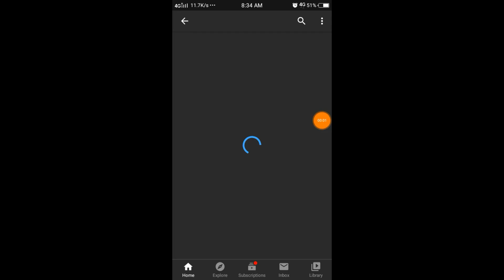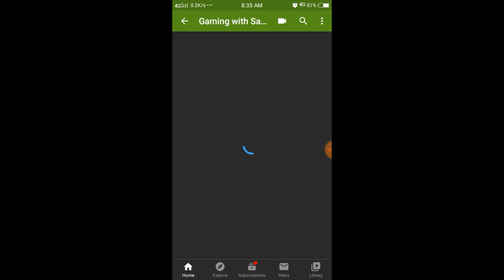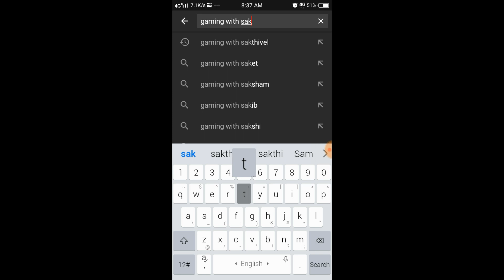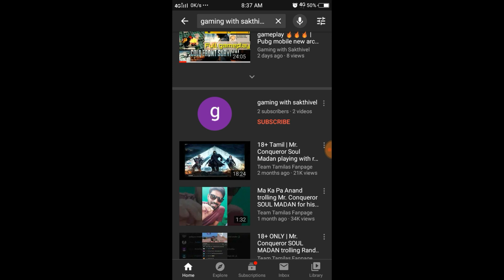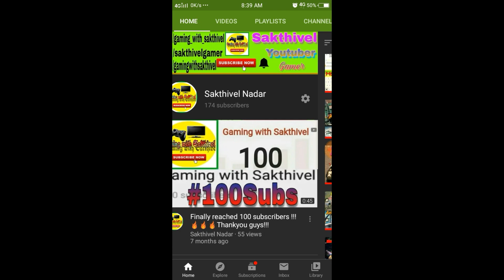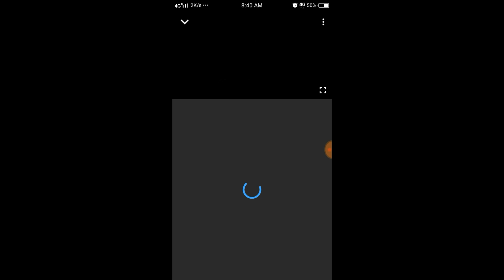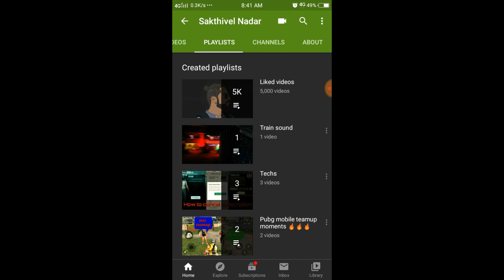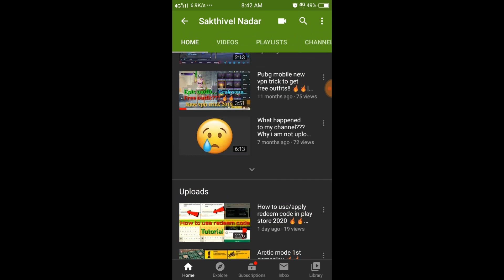Why i changed my channel name???🔥🔥🔥** Is this end for gaming??? ** •Fully explained in Hindi•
Hello guys whatsup finally i changed channel name after 3 years!!! After many decisions past 1 week thought and then do i earlier didnt do that as i have to change my social media links thats why. Now all done enjoy new channel for somedays it will show weird then it will be normal earlier too i 4 time name changed lol content different shows then all normal.

Warning spoiler!!!
Jab tak ye aaya hoga tab tak sab change hogaya hoga lol tension mat lo.

Editing time -1hr less than.

Recording time-22/04/2020  08:30am

Tags

***Milestones***

1000s subs-unknown